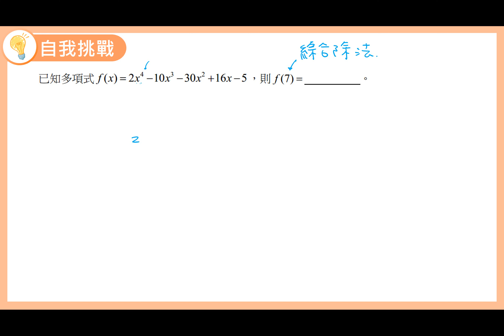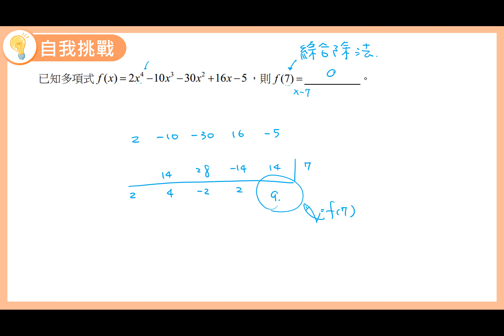數學B 笑傲統測 總複習講義 單元3-2 自我挑戰11